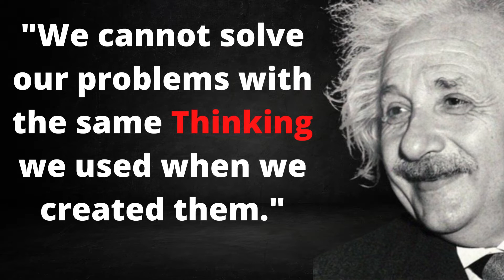Albert Einstein famous Quotes| Life changing Quotes| Alberto Einstein All time famous Quotes.....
In these video u can watch famous Albert Einstein quotes. These Albert Einstein quotes take you right inside the mind of a true genius. You may know Albert Einstein as the physicist who taught us the theory of relativity. Good personality. Nobel Prize for Physics in 1921.                                                              Voice over: its my own voice.